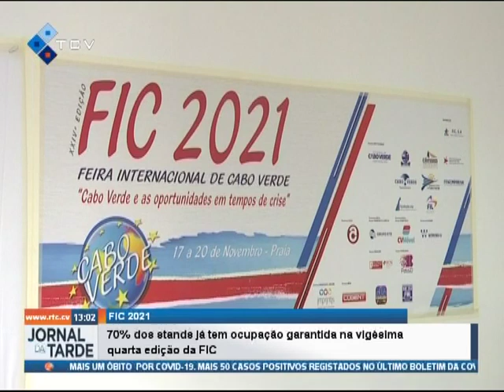FIC 2021: 70% dos stands já tem ocupação garantida na vigésima quarta edição da FIC